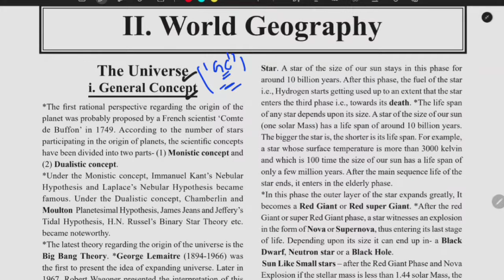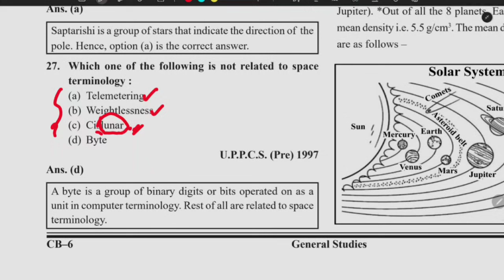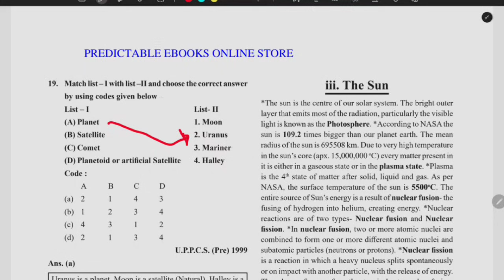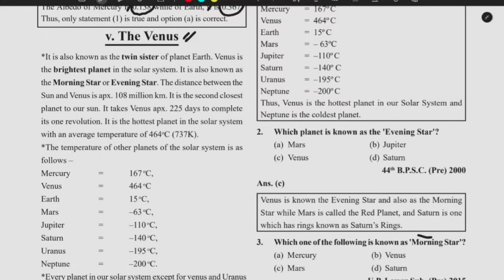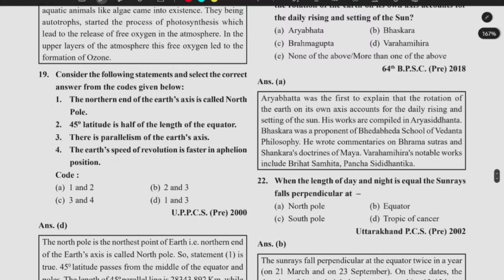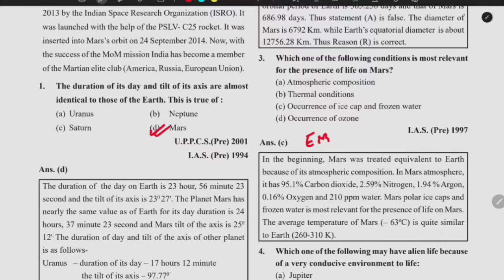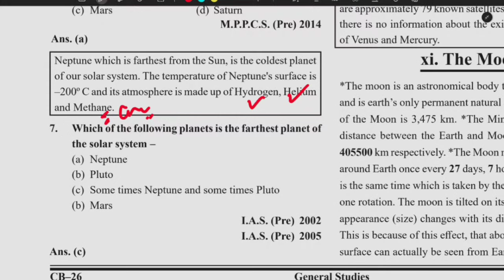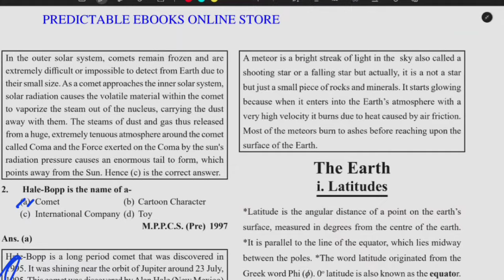World Geography | The universe | Ghatnachakra Geography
Master Video series -Ghatnachakra

Indian Polity Master Video
(Eye Drishti Pictorial)

Indian Geography

General science

Part

संघ लोक सेवा आयोग (UPSC) भारतीय प्रशासनिक सेवा (IAS) सिविल सेवा मुख्य परीक्षा (IAS Mains) ,प्रारंभिक परीक्षा (IAS Pre) संघ लोक (UPSC) राज्य लोक सेवा आयोग (State PCS) बिहार (BPSC) मध्य प्रदेश (MPPSC) महाराष्ट्र (MPSC) पंजाब (PPSC) राजस्थान (RPSC) हरियाणा (HPSC) झारखंड (JPSC) छत्तीसगढ़ (CGPSC) उत्तराखंड (UKPSC) उत्तर प्रदेश (UPPSC) सामान्य अध्ययन (General Studies)